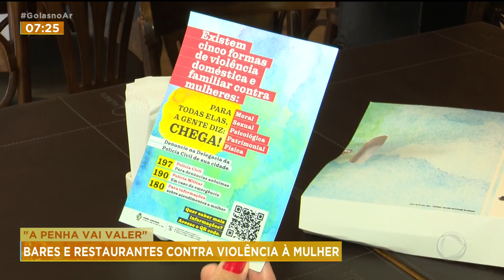"A PENHA VAI VALER" BARES E RESTAURANTES CONTRA VIOLÊNCIA À MULHER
NÃO HÁ NADA MAIS INCÔMODO PARA UMA MULHER DO QUE SER DESRESPEITADA. AQUELAS CANTADAS DESELEGANTES, A MÃO BOBA E TEM TAMBÉM AQUELE CAMARADA QUE NÃO ACEITA UM NÃO. PRA EVITAR SITUAÇÕES DE VIOLÊNCIA EM BARES, RESTAURANTES E BOATES DE GOIÂNIA, FOI LANÇADA A CAMPANHA "A PENHA VAI VALER".